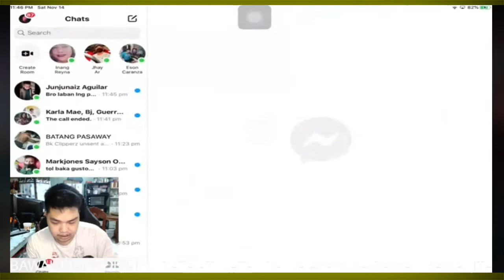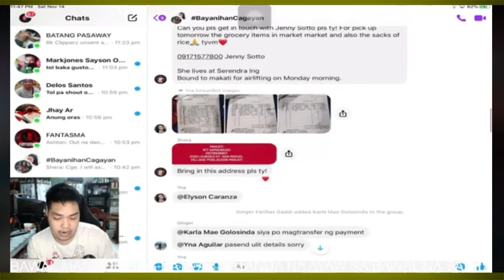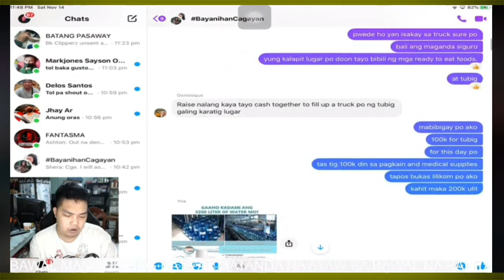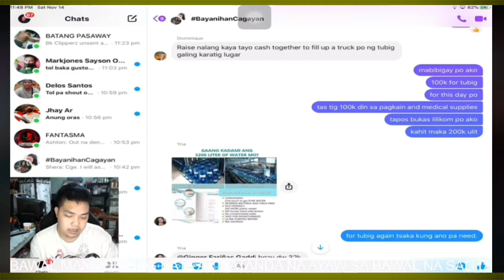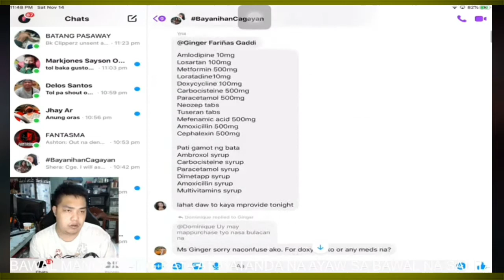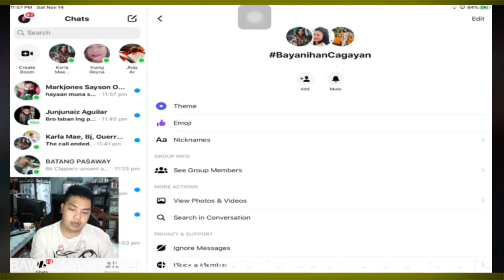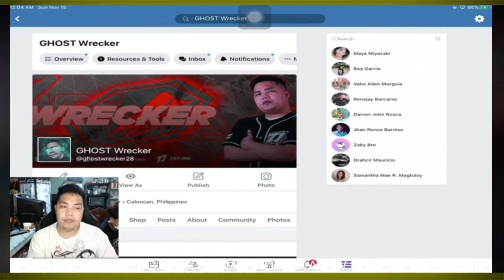Wrecker Nirealtalk Ang Mga Fans Tungkol Sa Ginagawa Nilang Pagtulong sa Binagyo | Tambayan Ng Gamers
Credits to: Ghost Wrecker